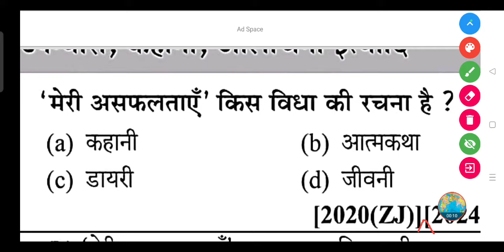'मेरी असफलताएँ' किस विधा की रचना है ? - (a) कहानी (b) आत्मकथा (c) डायरी (d) जीवनी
'मेरी असफलताएँ' किस विधा की रचना है ?

(a) कहानी

(b) आत्मकथा

(d) जीवनी